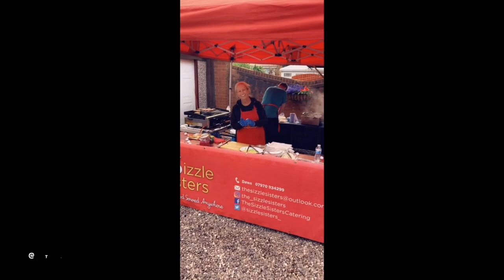My Sister's 21'st Birthday in Lockdown | Party with us Vlog ! | Abigail Griffin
Hey Everyone and welcome back. This weekend we threw my sister a 21'st birthday party to remember whilst still in Lockdown. We Brought a night out in Manchester's restaurant/ bar Menargerie to our house. Split over two days friends on one and immediate family on the other.

A special thanks to the caterers and events organisers for making the day so so special.
Instagram social media accounts
Night 2 Food - Martin Coghlan